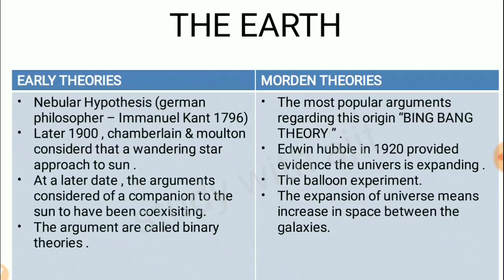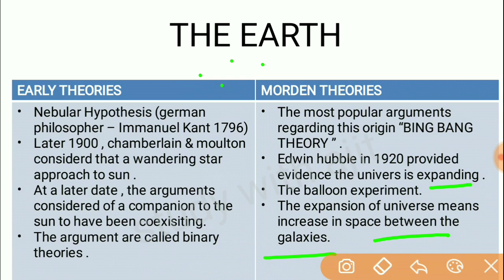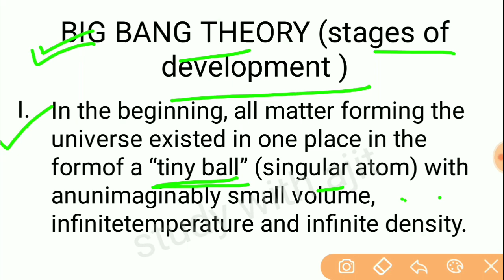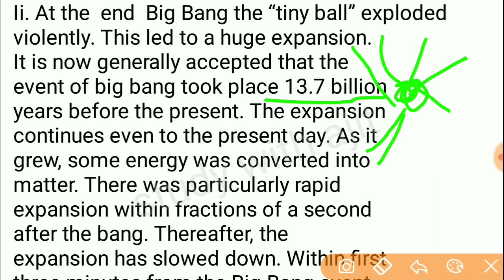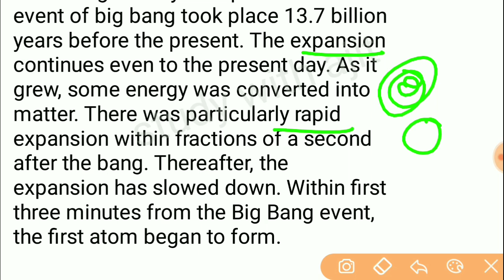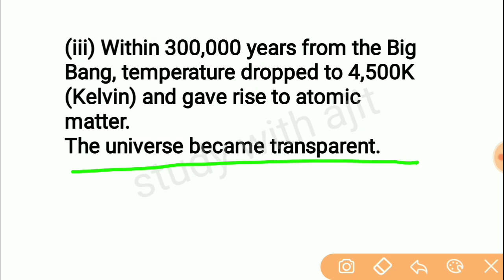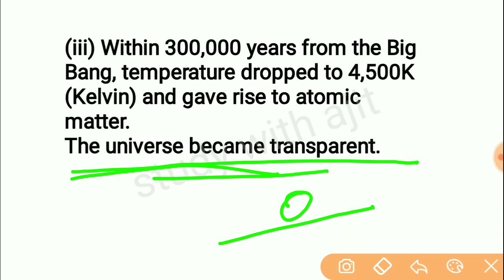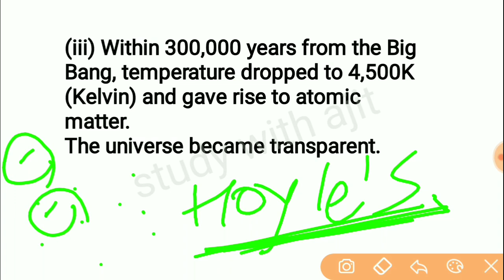OAVS TGT SOCIAL STUDY || GEOGRAPHY|| SYLLABUS WISE CLASS (2) Origin and evolution of earth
In this video we are going to learn about an interesting and tough chapter for Upcoming OAVS exam. I hope this video will be helpful to understand this chapter.

"Study with ajit" is a education based youtube channel which provides the following things ;

1. Study materials for teaching exams
2. New govt. job updates
3. Mock tests
4. Regular classes
5. Educational updates  &more .